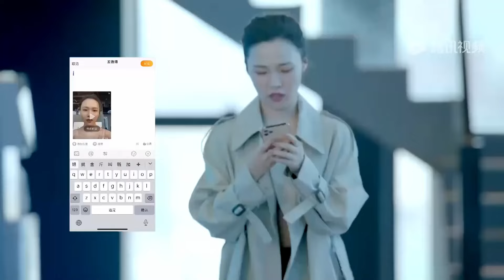Movie！丈夫提前回家卻目睹妻子出軌，當場提出離婚！主妇的战争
⭐️ 剧名(Drama Name)：【主妇的战争 The Housewives' War】